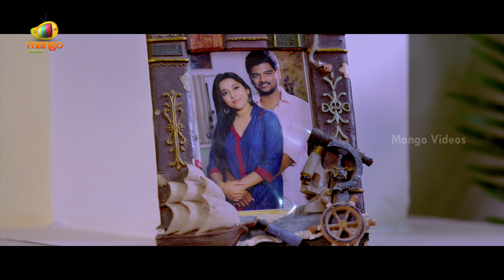Charusheela Latest Telugu Full Movie HD | Rashmi Gautam | Brahmanandam | Rajeev Kanakala | Part 5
Charusheela Latest Telugu Full Movie HD, Part 5 on Mango Videos. Charuseela Telugu Romantic Thriller Movie starring Rashmi Gautam, Rajeev Kanakala and Brahmanandam. Directed by Srinivas Reddy Vuyyuru. Music by Suman Jupudi. Produced by V Sagar, Siddhi Reddy and Jayasri Appa Rao.

Happy Watching!